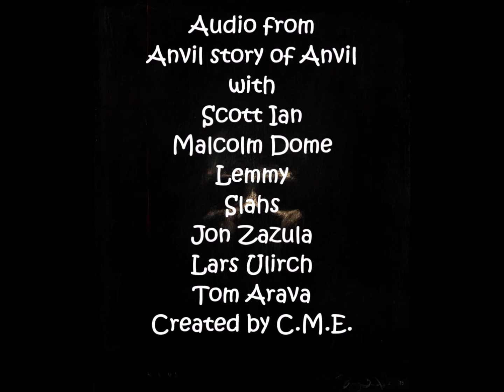Anvil story by C.M.E.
Who are U